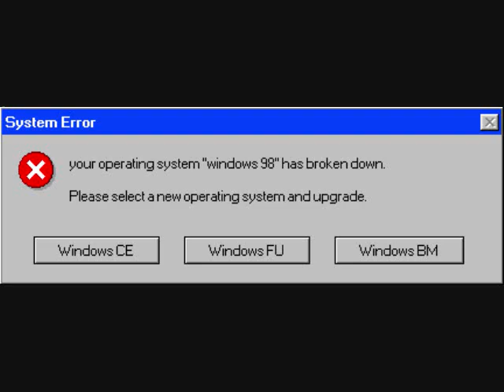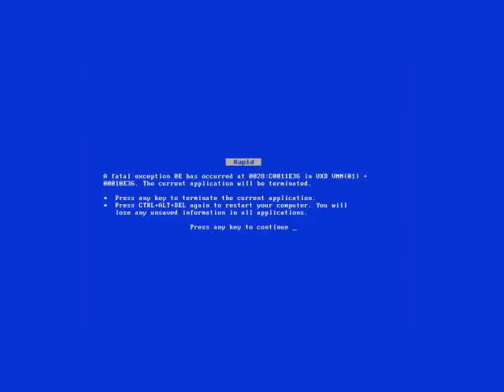Windows 98 errors (fake)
Harsh errors